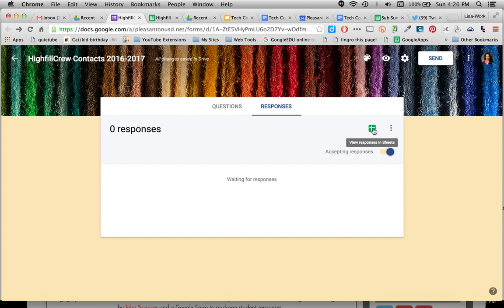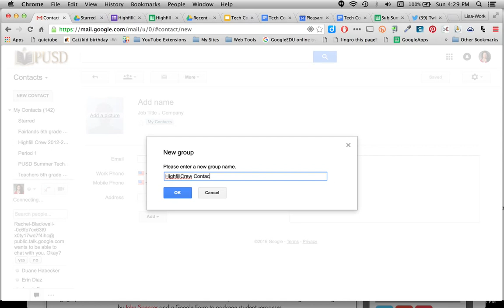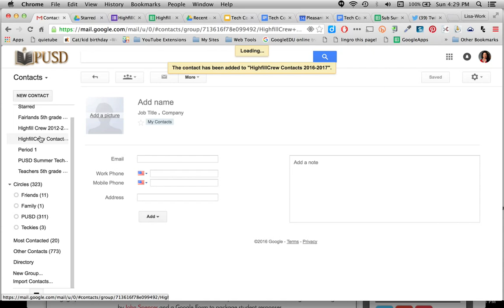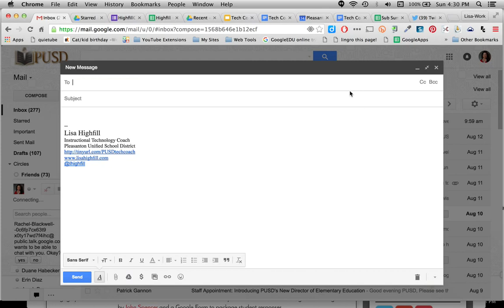How to Create a Gmail Group from a spreadsheet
Follow this tutorial to speed up sending group emails to the parents or students in your class.